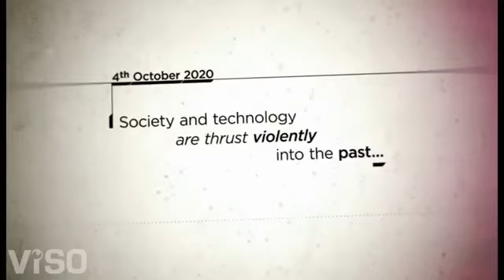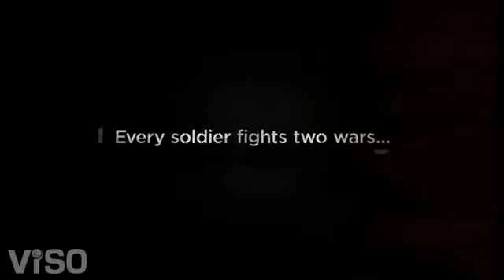Steel Battalion Heavy Armour - Official Gamescom 2011 Trailer [HD]3092